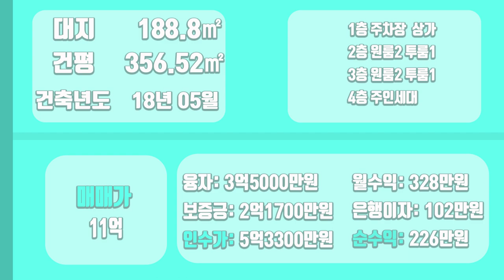대구원룸매매 호재많은 대명동 "안지랑네거리" 10m 넓은 도로 접한 거주환경이 참 좋은 위치입니다!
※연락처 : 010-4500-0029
※카카오톡 ID : 45000029 (검색)
※해당영상 매물번호:030122

▷면적 : 대지 188.8㎡ / 연면적 356.52㎡

▶거래형태 : 매매
▷거래예정금액 :11억
▶중개대상물의 종류: 다가구주택

▷사용승인일 : 2018년05월01일
▶총 층수 : 지하 0층 / 지상 4층
▷주차대수 : 5대

▶방향[주 출입구 기준] :북
▷입주가능일 : 2022년01월06일이후 협의가능
▶방수[근린생활시설 미포함] / 욕실수 : 방 9개 / 욕실 9개

▷관리비[청소비용,승강기 유지비용 등] : 매월 약 200,000원 예상

◆대표:沈民貞
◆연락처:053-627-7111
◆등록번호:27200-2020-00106